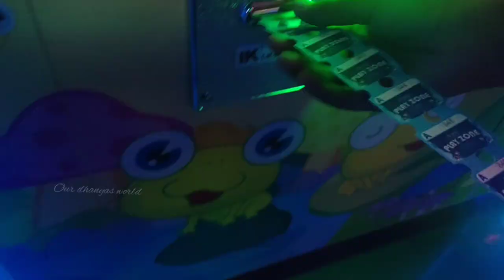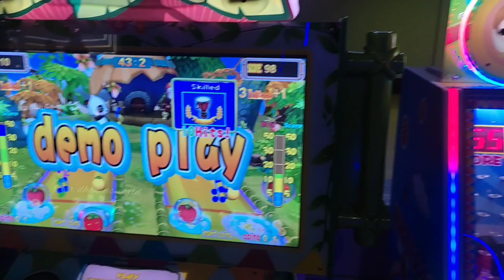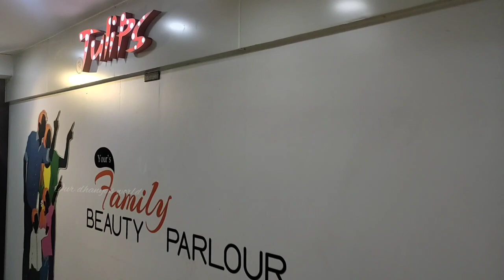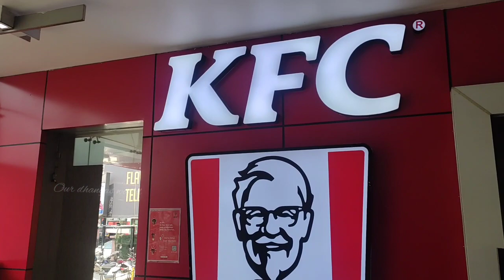thrissur malls/thrissur best malls/selex mall thrissur gamezone/selex mall thrissur/ourdhanyasworld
ourdhanyasworld thrissur malls#thrissur best malls#selex mall thrissur game zone
selex mall thrissur

Hi friends
I am Dhanya sony The person behind Our Dhanyas World